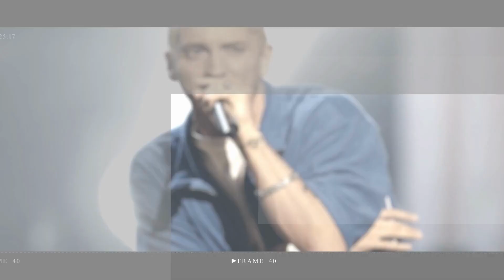Sam Ryder's life changed after surfing accident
Sam Ryder has revealed how a surfing accident made him re-evaluate his life.